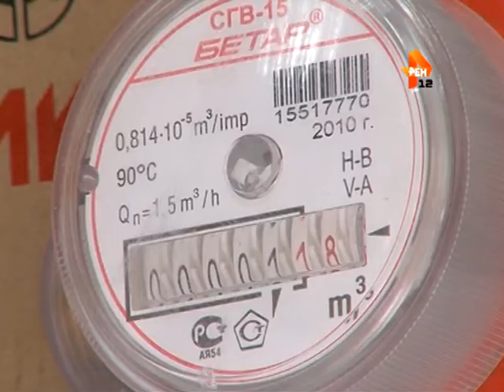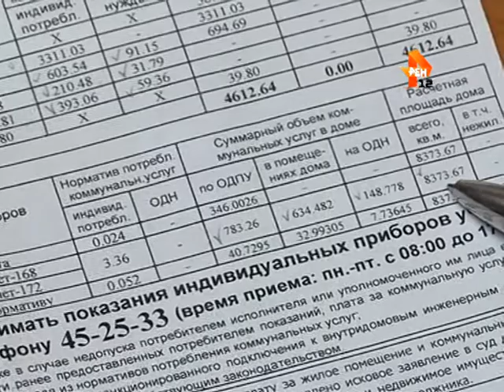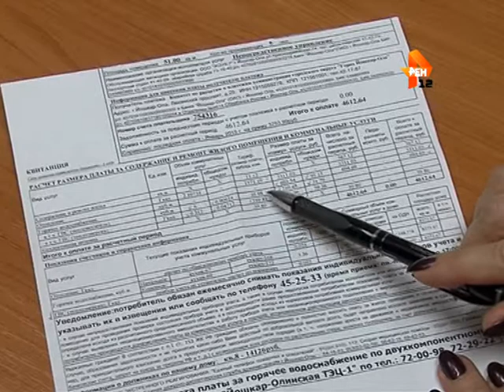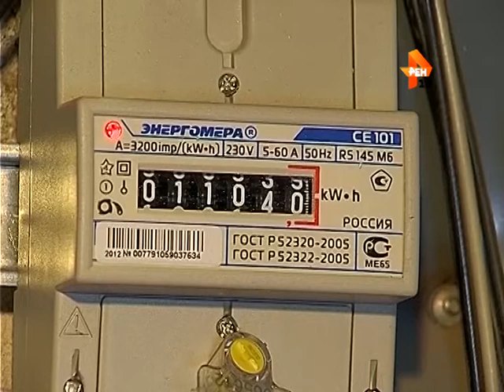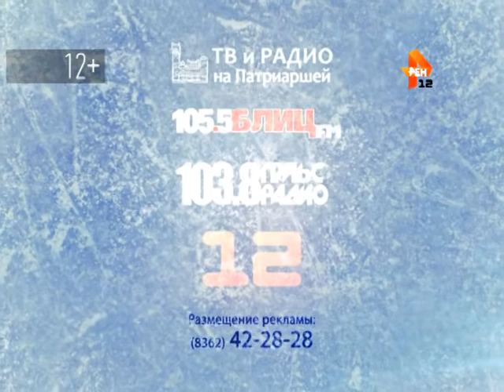Повышение цен на коммунальные услуги в Марий Эл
В Марий Эл, впрочем, как и по всей России, с этого года вступили в силу повышающие коэффициенты к нормативу расхода воды.

Изменения коснутся, в первую очередь, тех потребителей, кто до сих пор не установил в своих квартирах и домах счетчики на воду. Подробнее о том, из чего складывается размер платы за отопление и горячее водоснабжение, и можно ли законно сэкономить на коммунальных услугах, в материале нашего корреспондента.

Материал Лиры Кудряшовой.